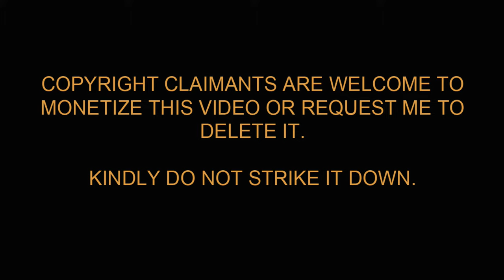Chekka Chivantha Vaanam Trailer Reaction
Chekka Chivantha Vaanam Trailer Reaction and Review by Nimish Halkar

Cast:

Arvind Swami
STR
Arun Vijay
& Vijay Sethupathi
Jayasudha
Jyotika
Aishwarya Rajesh
Aditi Rao Hydari
Thiagarajan
Prakash Raj
Dayana Erappa
Mansoor Ali Khan
Siva Ananth

Directed by: MANI RATNAM
Written by: MANI RATNAM & SIVA ANANTH
Produced by: MANI RATNAM & SUBASKARAN
Cinematography: SANTOSH SIVAN
Lyrics: VAIRAMUTHU
Editing: SREEKAR PRASAD
Production Design: SHARMISHTA ROY
Action Choreography: DHILIP SUBBARAYAN
Executive Producer: SIVA ANANTH
Line Producer: K CHINNADURAI
Audiography: S SIVAKUMAR & ANAND KRISHNAMOORTHI
Costume Design: EKA LAKHANI
Hair & Make-up: SERINA TIXEIRA
Visual Effects: KNACK STUDIOS
Colour: REDCHILLIES COLOR
Trailer edited by: SREEKAR PRASAD
Trailer Motion Graphics: GHOST ANIMATION
Colourist: KEN METZKER
Stills: CH BALU
Publicity Design: GOPI PRASANNAA
PRO: NIKKIL